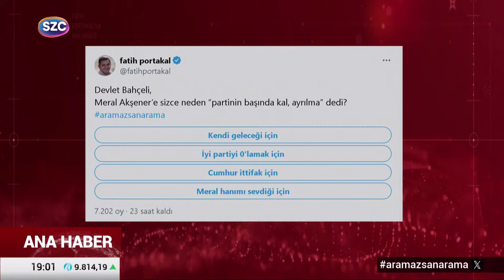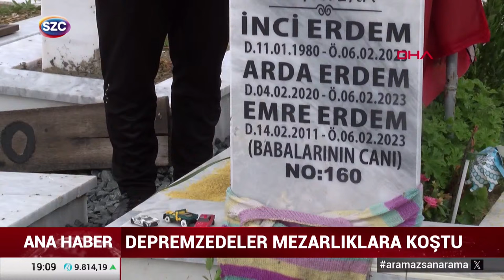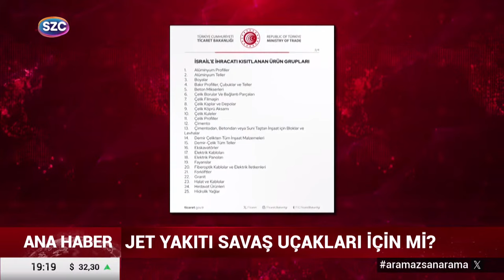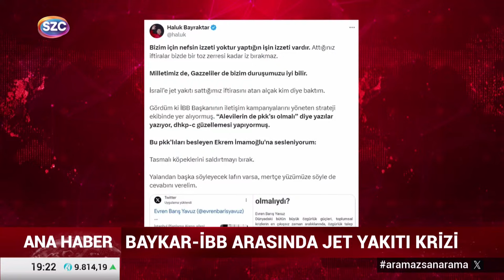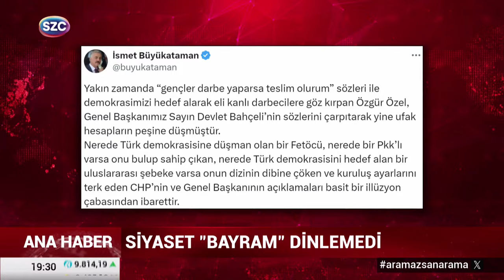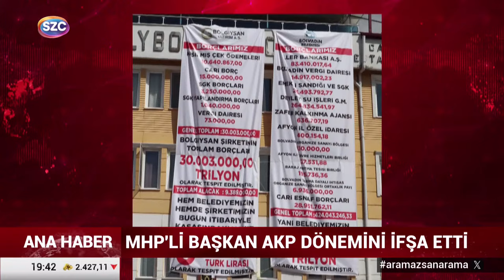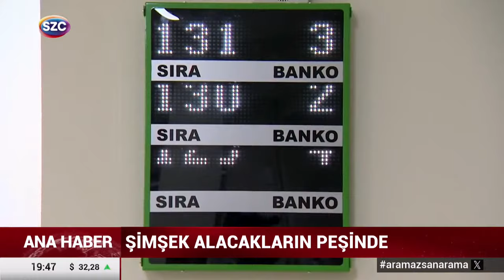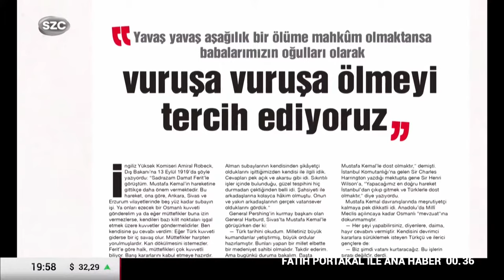Fatih Portakal ile Sözcü Ana Haber 10 Nisan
Hafta içi her gün saat 19.00'da Sözcü TV'de

Digiturk: 60
D-smart: 93
Turkcell TV Plus: 69
Tivibu: 69
Türksat Kablo TV: 76